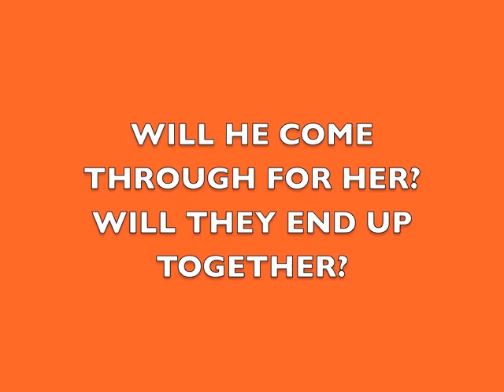The Sun Also Rises 2012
American Literature Book Club Final Project